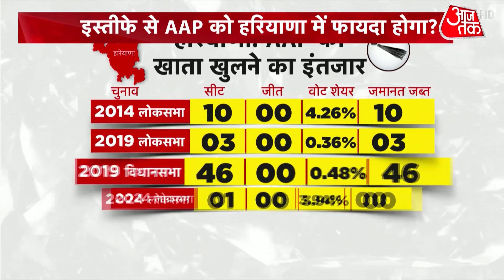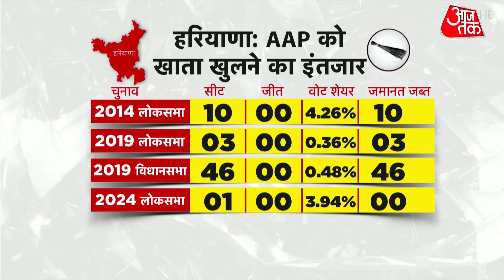Haryana Elections 2024: Haryana में AAP को खाता खुलने का इंतजार | CM Kejriwal | Aaj Tak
केजरीवाल के इस सियासी दांव की पहली चुनावी परीक्षा 5 अक्टूबर को हरियाणा में है, ये केजरीवाल का गृह राज्य है, जहां कांग्रेस से AAP का गठबंधन नहीं हुआ है. केजरीवाल का पूरा फोकस अब हरियाणा में चुनाव प्रचार पर होगा. ताकि वो दिल्ली में होने वाले विधानसभा चुनाव से पहले अपने समर्थन में माहौल बना सकें.